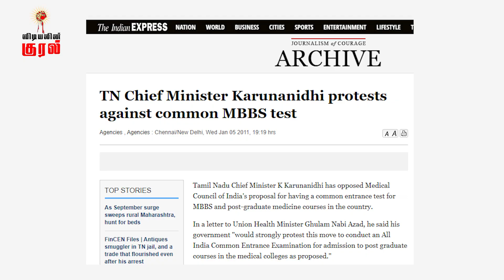விடியலின் குரல் | அத்தியாயம் 1 | உதயநிதி ஸ்டாலின் - Udhayanidhi Stalin | NEET Exam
ஏழை, கிராமப்புற மாணவர்களின் மருத்துவக் கனவைத் தகர்த்து மரணக்குழியில் தள்ளும் நீட் தேர்விலிருந்து விலக்கு பெற முடியாமல் சட்டமன்றத்தில் பொய்களை அடுக்கும் முதல்வர் அவர்களே, மக்கள் மன்றத்தில் உங்களுக்கு விரைவில் தீர்ப்பு வழங்கப்படும். தலைவர் மு.க. ஸ்டாலின் அவர்கள் முதல்வரானதும் நீட் (NEET Exam) ஒழிக்கப்படும் என்று கூறுகிறார் உதயநிதி ஸ்டாலின்.

Tamilnadu Chief Minister Edappadi K.Palaniswamy, who is lying in the Assembly without being able to get rid of the NEET exam that is destroying the medical dream of poor and rural students and pushing them to the brink of death, will be soon given verdict in the People's Assembly. DMK Chief M.K. Stalin will ban NEET exam once he become the Chief Minister of TamilNadu. Udhayanidhi in his exclusive Interview condemns State Government for not taking actions against NEET Exam.